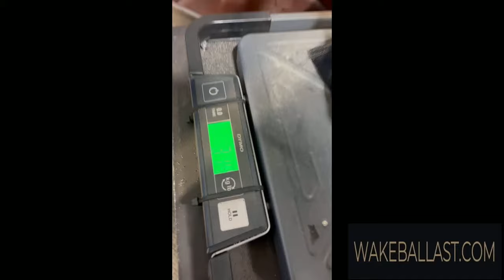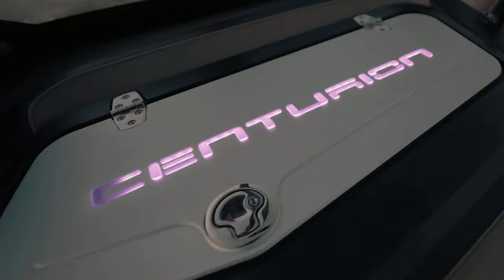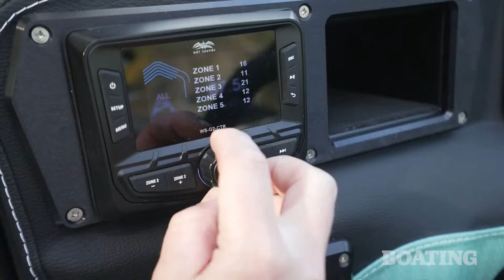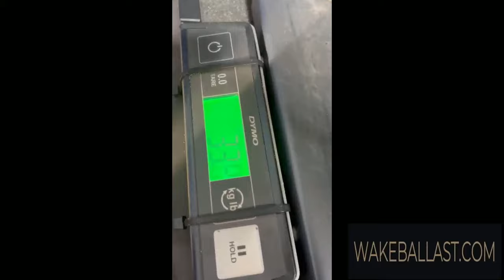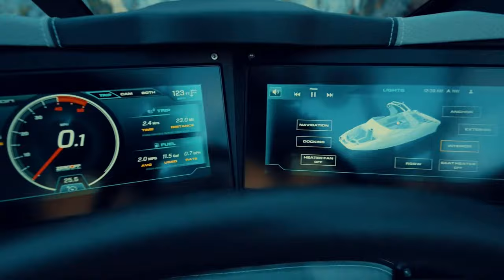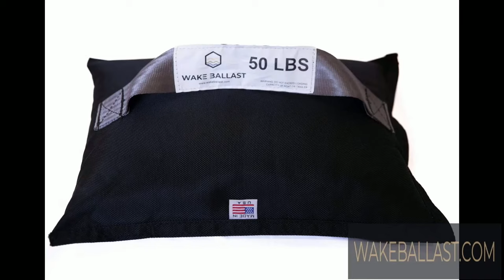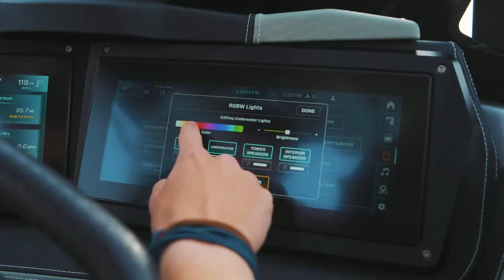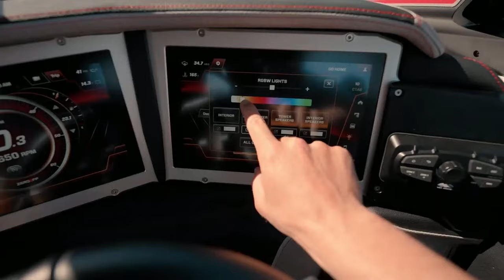2024 World Series of Wake Surfing (Phoenix AZ) - Wild West Shootout Day 2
Centurion Boats is bringing back the World Series of Wake Surfing for the 2024 season. This series of wake surfing competitions will end with the crowning of another class of World Champions determined at the pinnacle water sports event, the 2024 Centurion World Wake Surfing Championship.

About Centurion Boats: Creating the World’s best waves, wakes and ride since 1976, Centurion is a towed water sports boat manufacturer built on innovation and commitment to excellence. As a Correct Craft Company, we are charged with “Making Lives Better”. We embody this phrase with the boats we build along with the lives we live on and off the water. Centurion Boats is the perfect ride every time.